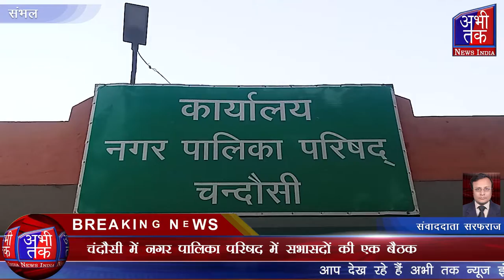चंदौसी में नगर पालिका परिषद में सभासदों की एक बैठक | Abhi Tak News